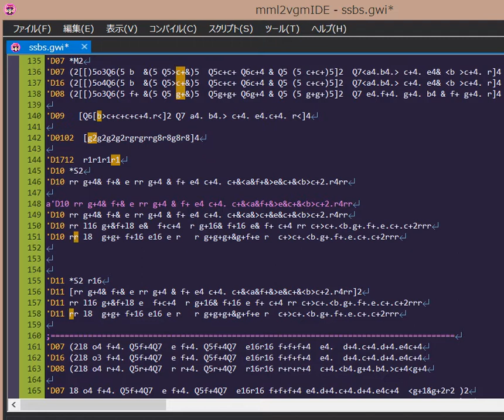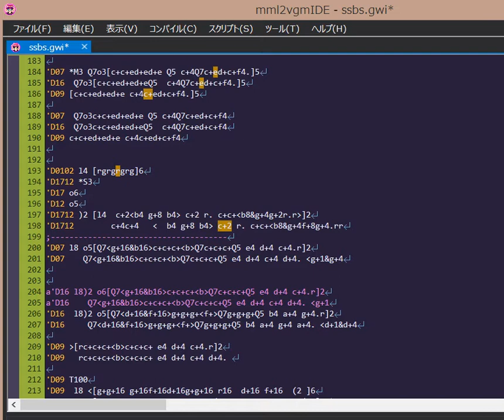Sabbath Bloody Sabbath (OPL3)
MMLの練習にmml2vgmIDEで作って見ました
耳コピは適当です

mml2vgmIDE(OPL3)